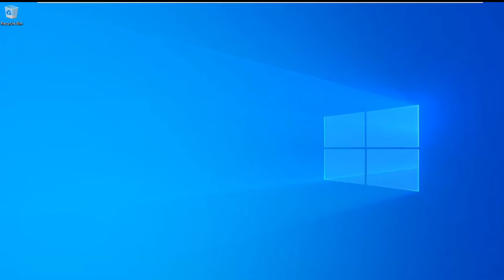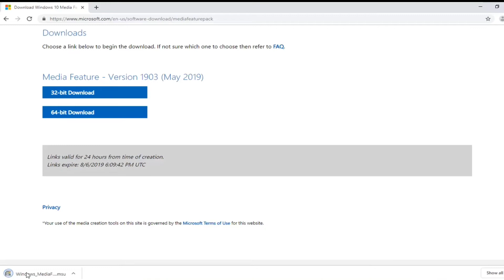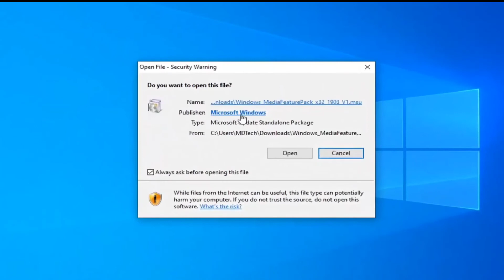How to install windows media feature pack on windows 10 N and KN [Tutorial]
How to Install Media Feature Pack on Windows 10 N and Windows 10 KN [Tutorial]

Microsoft distributes special “N” editions of Windows in Europe and “KN” editions of Windows in Korea. These are the same as the standard editions of Windows, except they don’t include Windows Media Player and other multimedia playback features.

How Are “N” and “KN” Editions Different?

“N” editions of Windows are available in Europe, and are missing a few media-related features. On Windows 7, you’ll find that Windows Media Player and Windows Media Center are missing. On Windows 10, they don’t include Windows Media Player, Groove Music, Movies & TV, Voice Recorder, or Skype.

“KN” editions of Windows are available in Korea. They remove Windows Media Player and related multimedia features, just like Windows N. When the KN versions of Windows were created, they also removed Windows Messenger. However, Microsoft has since discontinued this application.

You don’t have to buy an N or KN edition of Windows, even if you live in these areas. Standard editions of Windows are also available for purchase.

Microsoft has made available Media Feature Pack for N Editions of Windows 10 version 1903. The "N" edition is targeted for Europe, and "KN" for Korea. Both editions include all the essential features of the OS except Windows Media Player, Music, Video, Voice Recorder, and Skype. If you need to add these features to the OS, you need to install Media Feature Pack.

You have probably heard about special N and KN editions of Windows 10. These are editions that don't include Windows Media Player and its related features, including Store apps like Music, Video, Voice Recorder. Users who need to get these apps and features installed should do this manually.

This tutorial will apply for computers, laptops, desktops,and tablets running the Windows 10 N and KN operating system from all supported hardware manufactures, like Dell, HP, Acer, Asus, Toshiba,Lenovo, and Samsung.